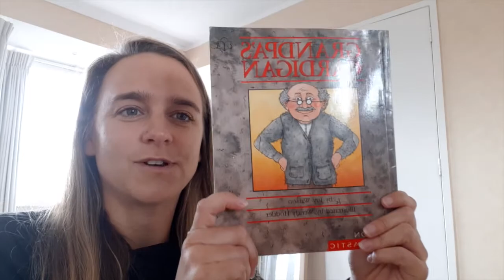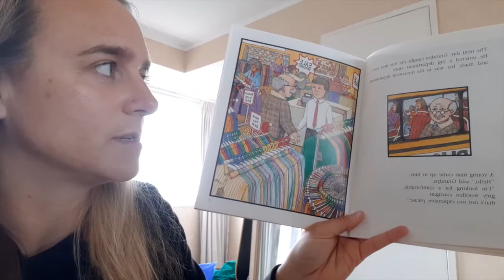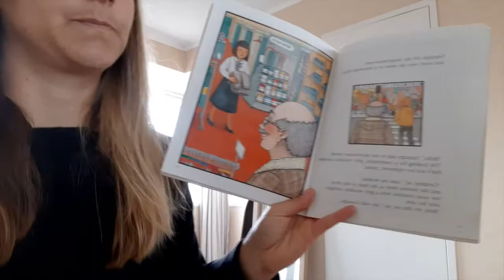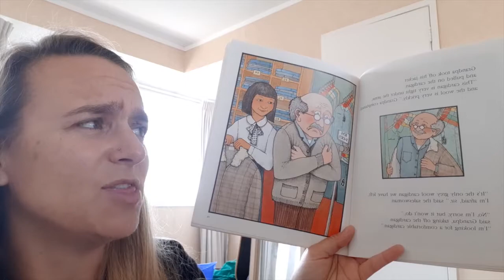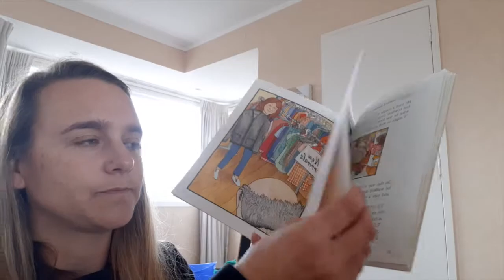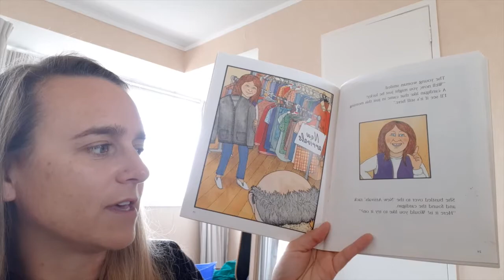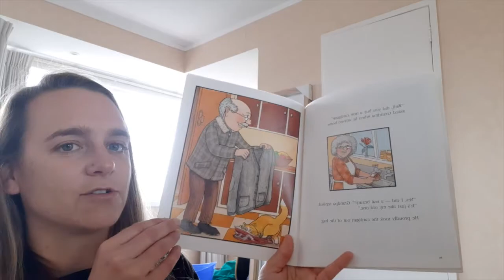Reading Part 1 26:8:20